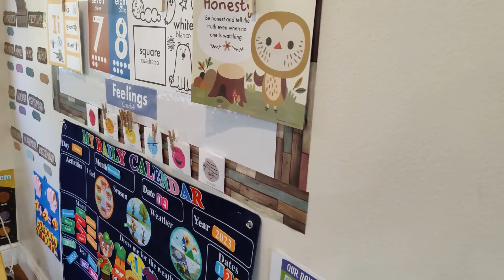VLOGMAS DAY 5/ JUST A FEW MOMENTS IN MY LIFE./ ALL THINGS NELLA/ 2023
🎄 literally MOMENTS in my life! I forgot to vlog the whole day. sorry. it was a very busy day.

Hi FRIENDS! To my day 1 Friends, Thank you for joining me and watching another video. If you are new to my channel, WELCOME! XOXO

SnapChat: All Things Nella
YouTube: All Things Nella

Sale Codes:
Rosegal: NELLA18
Curvy Sense: NELLA20
Lovely Wholesale: NeNeN10
HighOh: NeNe15
Acusling: AMBASS10
Truly Beauty: TRULYCAN24